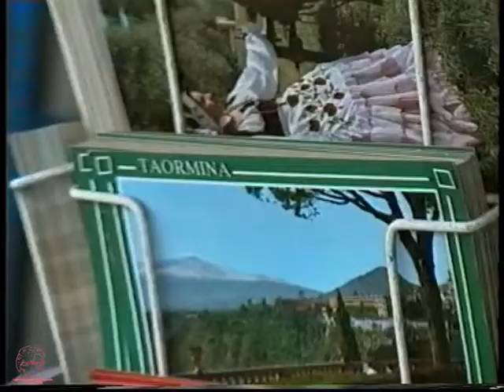10.8.1991 STAZIONE GIARDINI-TAORMINA